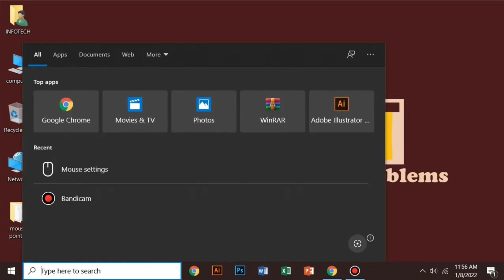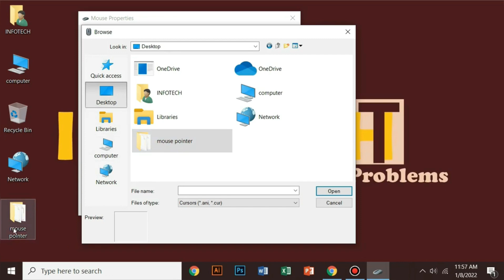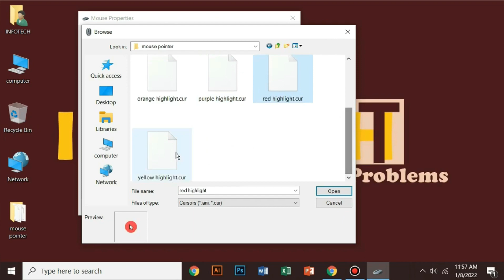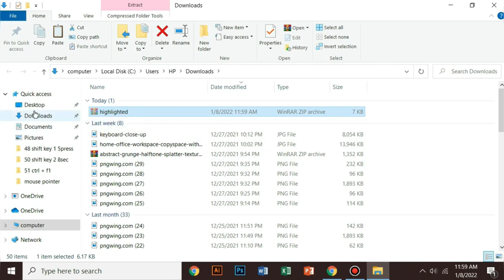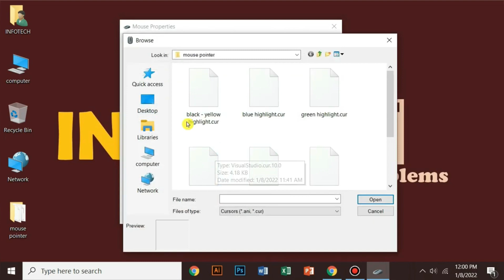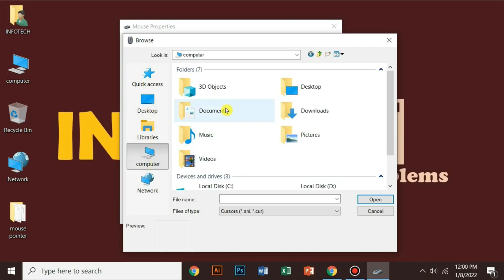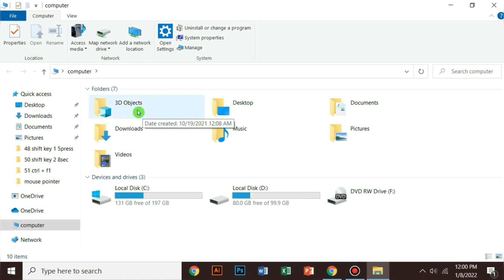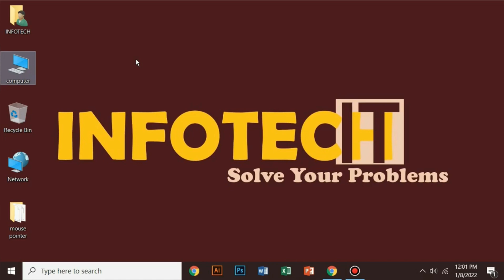Mouse Pointer Download, Install, and Customize | Class 23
Mouse Pointer Download, Install, and Customize | Basic To Advance Computer Course Class 23

SALAM, In this tutorial, learn how to download, install, and customize mouse pointers to enhance your computer's look and feel. We'll guide you through the entire process, making it simple to personalize your mouse pointer. From downloading unique pointers to applying them with ease, you'll have a customized mouse pointer in no time. Elevate your desktop experience today!